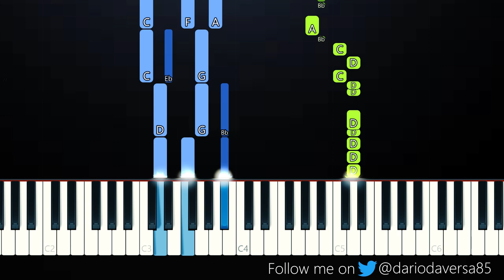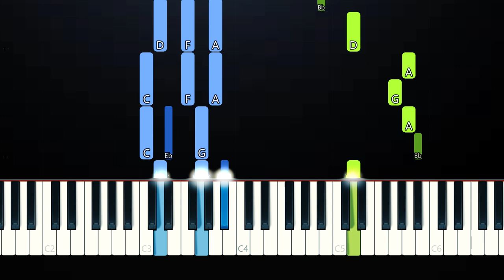Penelope Scott - rät (Piano Tutorial)